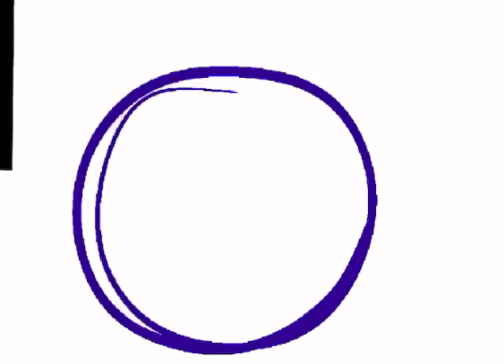My motivation is really good rn! :) u can prob take a guess who this is .3.